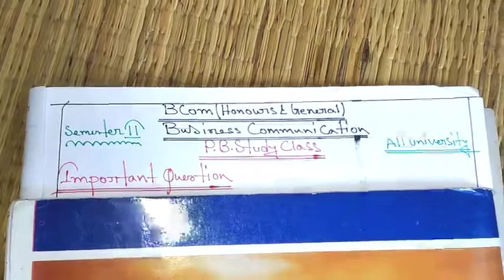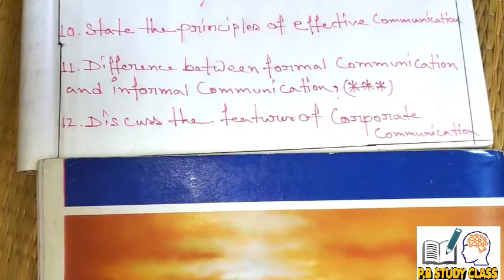Business communication Bcom 2 Semester | Most Important questions | CU.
Business communication Bcom 2 Semester| Business Communication Suggestion 2022 | Most Important questions | CU.